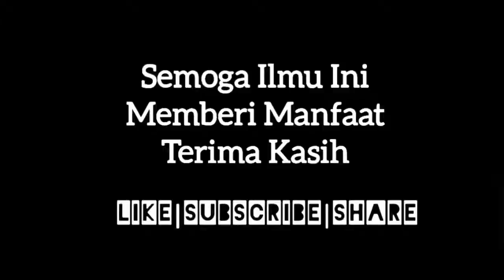Isu Guna Jenama Agama Untuk Buat Produk || Dr. MAZA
Ceramah Agama - Dr. MAZA